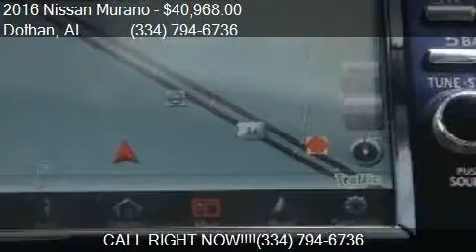2016 Nissan Murano Platinum 4dr SUV for sale in Dothan, AL 3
This 2016 Nissan Murano Platinum 4dr SUV is for sale in Dothan, AL 36305 at BONDY'S NISSAN.

Engine: 3.5L V6
Transmission: CVT
Color: Cayenne Red Metallic
Mileage: 3
Contact BONDY'S NISSAN 3693 W MAIN ST Dothan, AL 36305 to test drive this 2016 Nissan Murano Platinum 4dr SUV today.